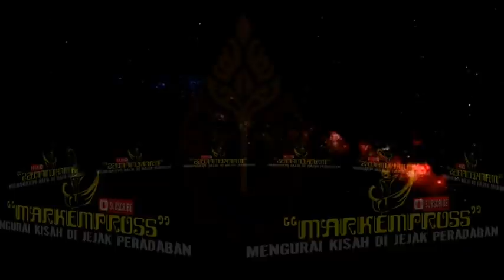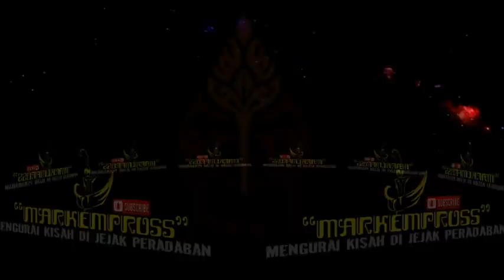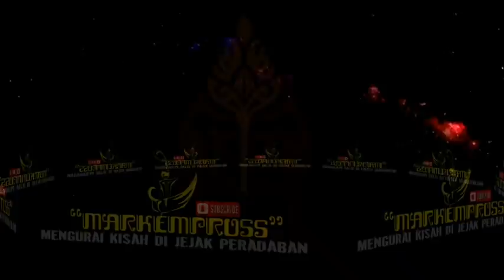ELANG MATARAM || Langit Merah Di PRAMBANAN (38)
audiobook dari novel berlatar sejarah peralihan kasultanan pajang ke mataram islam karya FARIZ PRADIPTA.